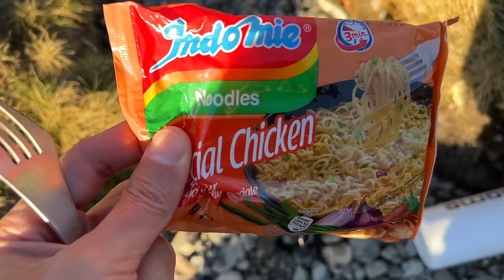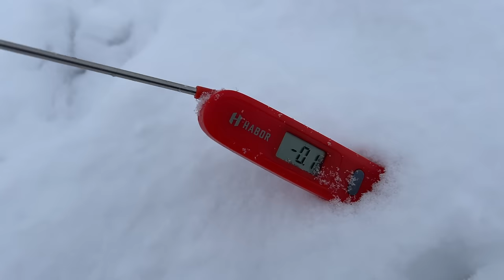Alone in Heavy Snow: My 3-Day Camping Experience in the Mountains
Join me (Eze, short for Ezequiel) on this epic 3 day solo winter camping adventure deep into the heart of the Lake District mountains!

With some snow on the forecast, I couldn't pass on the opportunity to immerse myself in a winter wonderland...but little did I know that it would turn into an Amber Snow Warning!

In this adventure, I'll be hiking up breathtaking landscapes including waterfalls, crystal clear pools - taking a dip in one of them (water temp 1c!).

As I  make it to my camp spot for night one, I realise the ground is frozen and can't take a peg.. temperatures plunge to -9c and I wake up to a winter wonderland on day 2.

A slightly disturbing text comes in from Matt (@Adventure is Made) saying there is an Amber Snow Warning in place for the whole area...

As I sit in my tent, the snowfalls gets heavier and heavier and I wonder if I'll be able to make it out safely...

GEAR THAT I USE & TRUST:

Sleep & Camp:
Tent Naturehike Cloud-Up 2 20D Grey

Rab Ascent 700

Sleeping Pad Thermarest NeoAir XTherm

Cooking:
Water Filter SAWYER Squeeze

Filming:
Drone – DJI Air